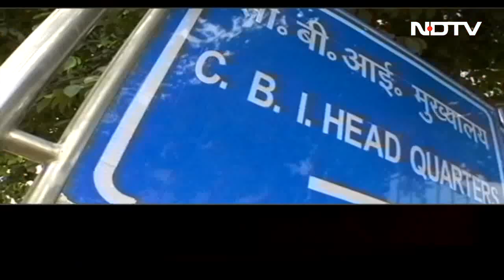Supreme Court ने ED Director Sanjay Mishra के Service Extension को अवैध करार दिया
सुप्रीम कोर्ट (Supreme Court) ने सोमवार को फैसला सुनाया कि ईडी के निदेशक संजय मिश्रा का सेवा विस्तार अवैध है. कोर्ट ने संजय मिश्रा (Sanjay Mishra) को 31 जुलाई तक ED निदेशक के पद पर रखने को कहा है. कोर्ट ने ईडी के डायरेक्टर के तौर पर कार्यकाल को घटा दिया. अब संजय मिश्रा का कार्यकाल 31 जुलाई तक ही रहेगा, जबकि उन्हें 18 नवंबर को रिटायर होना था. तीसरी बार केंद्र सरकार ने उनका कार्यकाल बढ़ाया था.